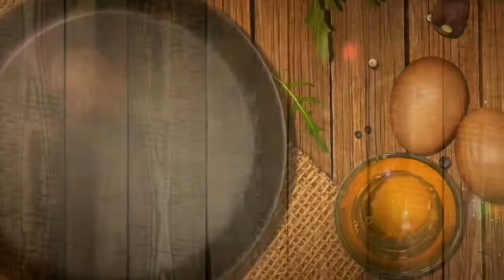பத்து நிமிடத்தில் எளிதாக செய்யக்கூடிய சீஸ் உருண்டை |Ready Cooking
cheesy creamy balls made by simple ingredients  it was very easy to do at home it is very healthy this snacks is favourite for kids

எளிதாகச் செய்யக்கூடியது குழந்தைகளுக்குப் விருப்பமானது
லாக்டௌனில் பத்து நிமிடத்தில் செய்துமுடிக்கக்கூடியது